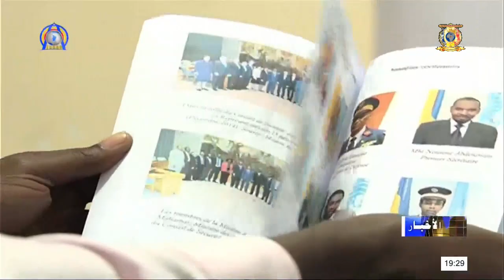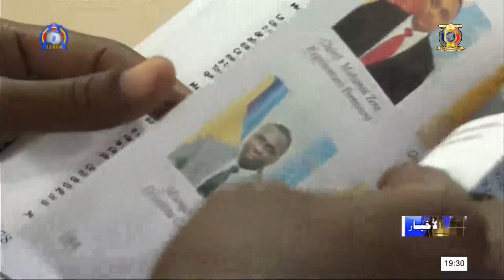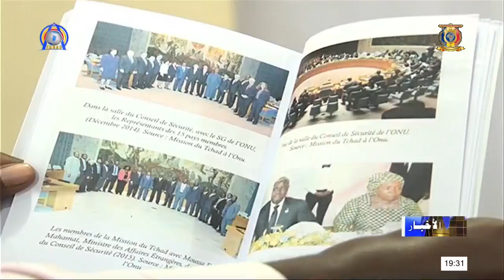عرض كتاب بعنوان الصحوة الدبلوماسية في تشاد من عام 1990م إلى 2020م